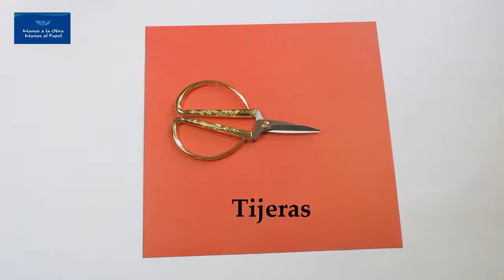Caja en llamas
Esta caja es diseñada por José Ángel Canales.

Libros indispensables en la biblioteca de Origami, estos títulos de Vicente Palacios:
Papiroflexia Selecta / Select Origami

Beginning Origami

Si te gusta este video, haz clic en   Me gusta